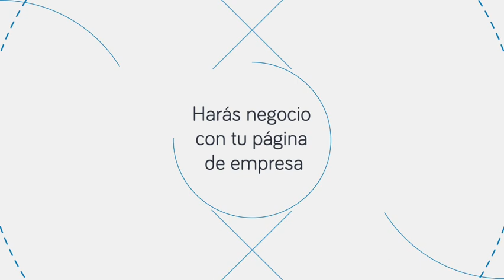✔️ Tips para vender | Con Marta de Francisco de " El Podcast de las ventas"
Para agendar y contactar  :
Entrevista a Marta de Francisco de y " El podcast de las ventas"